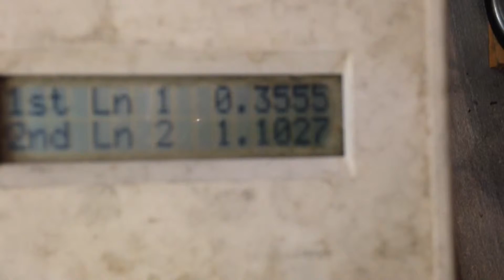Pinewood Derby Car 2014015 by Shopvelox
Fast Pinewood Derby Car
Harley
Black
BSA Slots
BSA Wheels Derby Dust Lightly Machined Wheels

Shop Run: 12.3613 fps/average